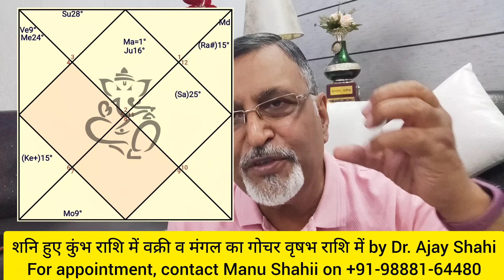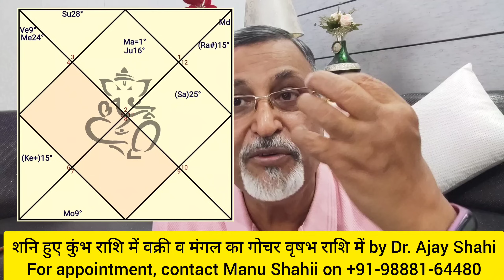दुनिया देखेगी वक्री शनि के ज़बरदस्त प्रभाव - SATURN & MARS Transit 2024